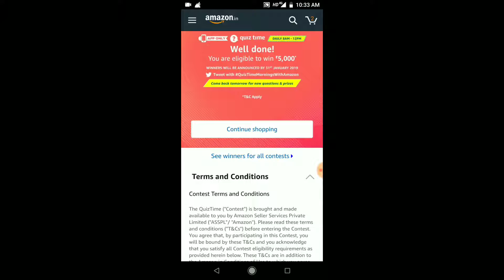Amazon Quiz Answers Today || Hindi || win 5000 10winner || 25 December 2018